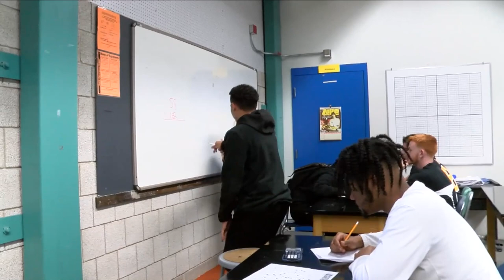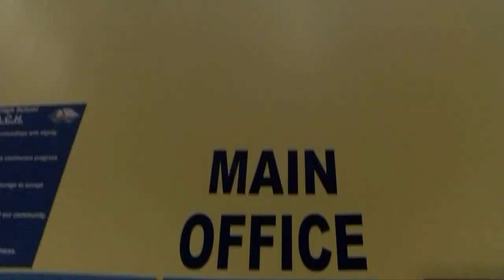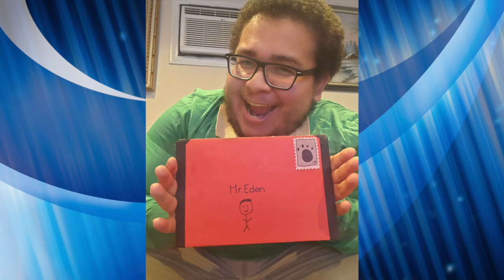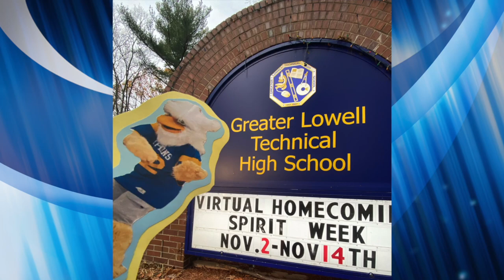Virtual Homecoming Celebration Finale 2020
Spirit Week Photos, Flat Gryphon Photos, Sports Highlights
and Homecoming Court and Royalty Results!

Robots a Cometh by: Dan LebowitzMovin' Up by: Dan Lebowitz
Take Me Down To The Fashion Show by: NoMBe
The Jam by: Slynk & Mr Stabalina
I Feel Like Partying Right Now by: Nat Keefe & BeatMower
Arm Candy by: Spence
Wutif by: Lauren Duski